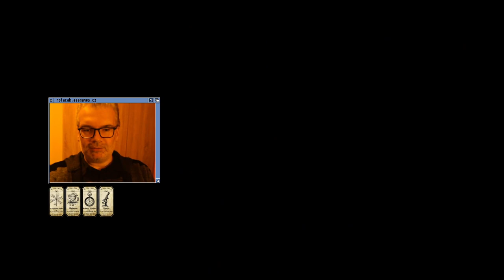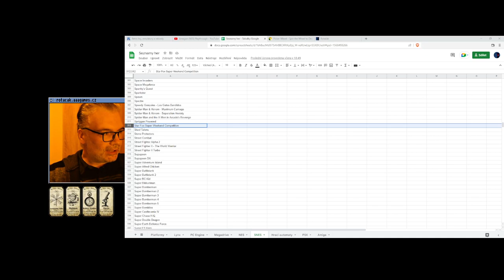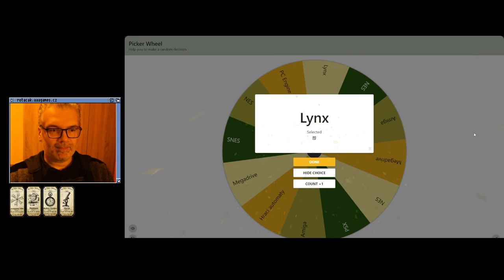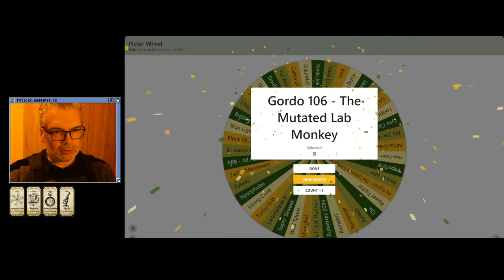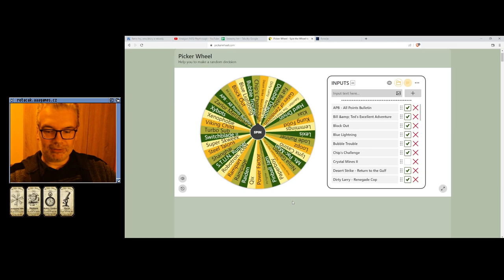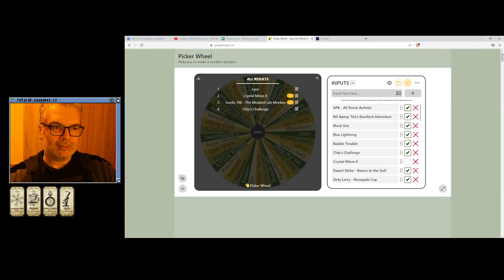😐 Star Fox Super Weekend Competition (SNES)